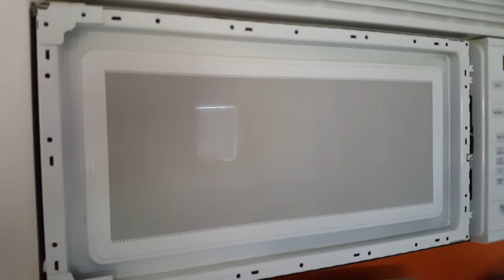VENTA, COMPRA DE CASAS.APTOS,LOTES, REMATES DE BANCOS,FINANCIADAS.FLORIDA